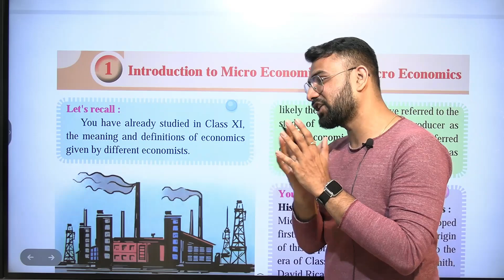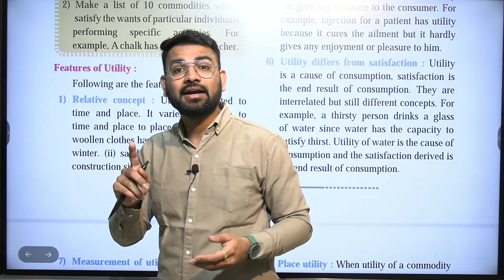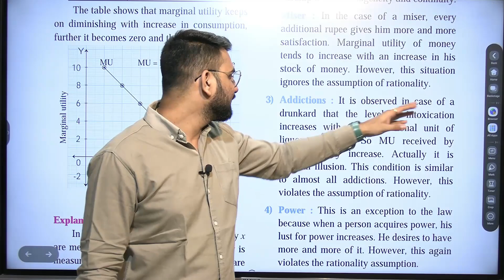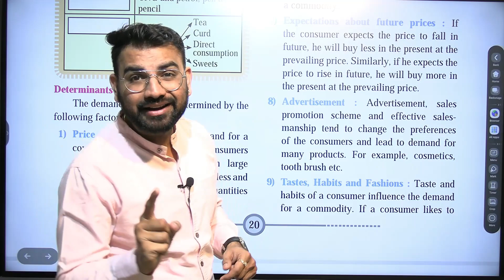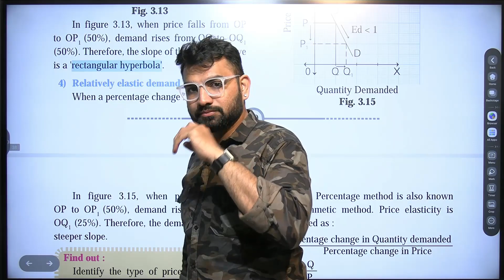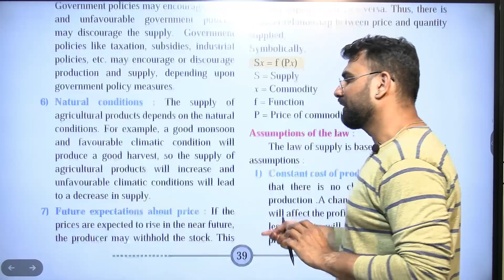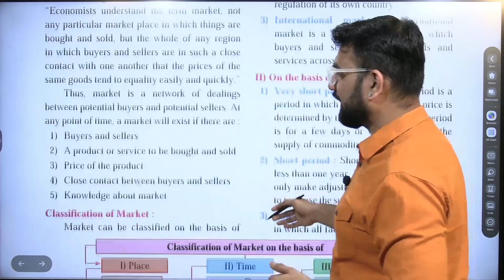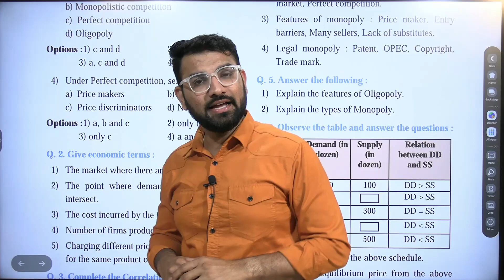Economic Revision Lecture Chapter 1To 5 | Class 12th | HSC Board Exam 2024 | IMP Questions ONE Shot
Economic Revision Lecture Chapter 1To 5 | Class 12th | HSC Board Exam 2024 | IMP Questions In ONE Shot |

✔️Class 12th || Important Questions of All Chapters || HSC Board Exam 2024 📚

✔️Class 12th || Paper Pattern || Explained & Discussion || HSC Board exam 2024 ||📚